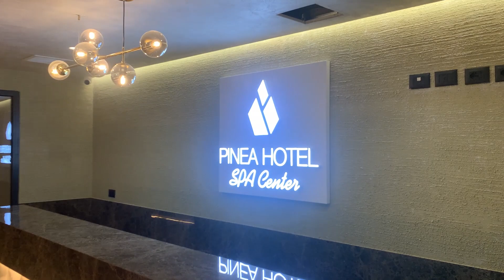Kryeministri Edi Rama - Durrës, PINEA HOTEL një investim që i shtohet zinxhirit të hoteleve të reja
🌊☀️Durrës - PINEA HOTEL një investim i bukur nga Kosova që i shtohet zinxhirit të hoteleve të reja, me kushte e standarde optimale, në vijën bregdetare të Golemit👍